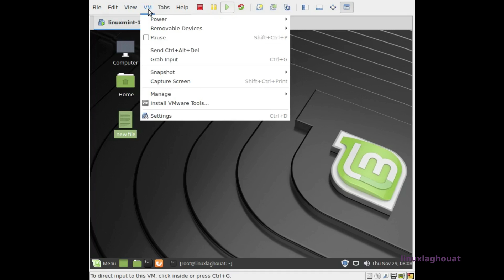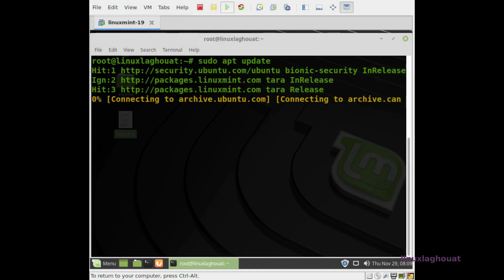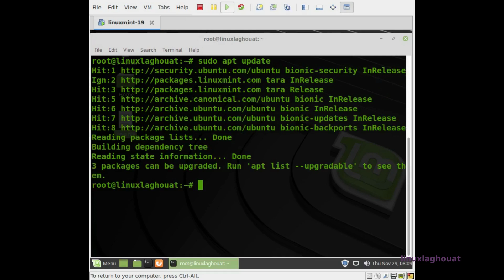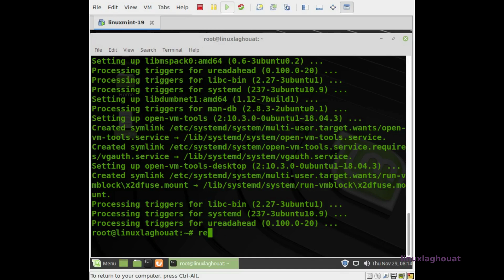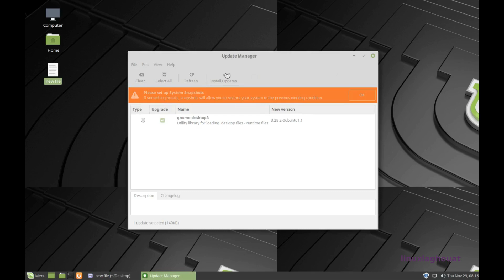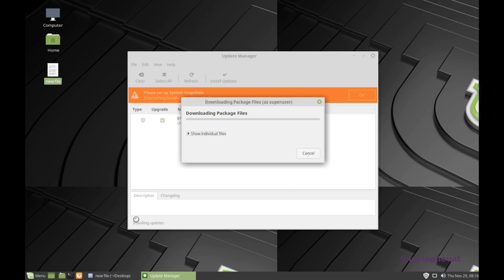VMware علىkali linux/ Linux Mint 18/19 Ubuntu/Debian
كميزة إضافية open-vm-tools، على الأقل في Debian  ، وبالتالي لا تحتاج إلى تثبيت رؤوس kernel أو المحول البرمجي.
كما أن تثبيته من مدير الحِزَم أكثر ملاءمة ، لأنه يجلب تلقائياً تبعيات وتحديثات للأمان ، كما أنه يعمل بشكل أفضل مع تحديثات kernel الجديدة.
توصي VMware المستخدمين باستخدام أدوات open-vm على Linux.
فوائد
يتمثل الغرض الأساسي من أدوات open-vm في تمكين موردي أنظمة التشغيل و / أو المجتمعات وموردي الأجهزة الظاهرية من تجميع أدوات VMware في إصدارات منتجاتهم. إن أدوات open-vm هي تنفيذ مفتوح المصدر لـ VMware Tools وتتكون من مجموعة من الأدوات الافتراضية التي تعمل على تحسين الوظائف والإدارة والإدارة للأجهزة الافتراضية في بيئة VMware.
فوائد تجميع أدوات open-vm هي:
يحصل المستخدمون النهائيون على أفضل تجربة من  الأجهزة الظاهرية بكفاءة على بنية VMware .
نظرًا لأن تحديثات حزم أدوات vm-open يتم توفيرها مع تحديثات وتصحيحات صيانة نظام التشغيل. يؤدي ذلك إلى إلغاء دورات الصيانة المنفصلة الخاصة بتحديثات أدوات VMware.
مطلوب أي تحقق مصفوفة التوافق لأدوات فتح- vm. يعد الالتزام بمصفوفة توافق VMware لإصدار OS الخاص بالضيف كافيًا.
توفر أدوات open-vm المجمعة مع نظام التشغيل مضغوطة محسنة لكل إصدار من إصدارات نظام التشغيل.
قناة شرح نظام لينكس  لينكس هي لتعريف على  تحميل وتثبيت  نظام تشغيل لينكس على  كمبيوتر /الحاسوب /the computer